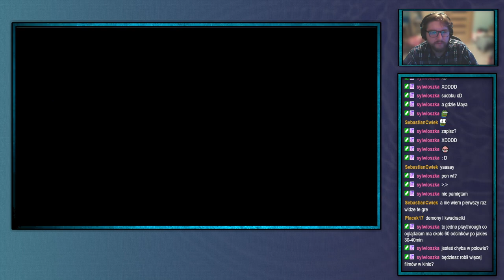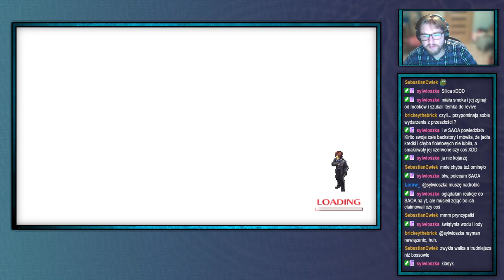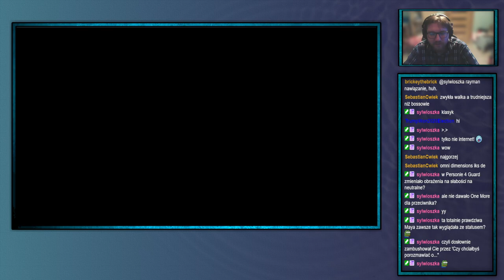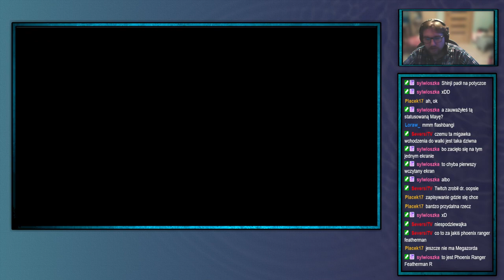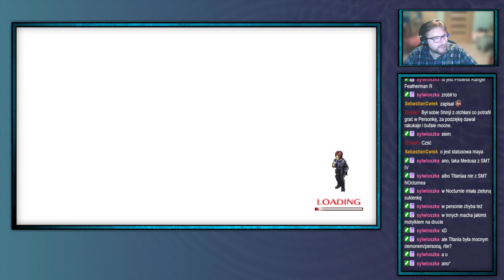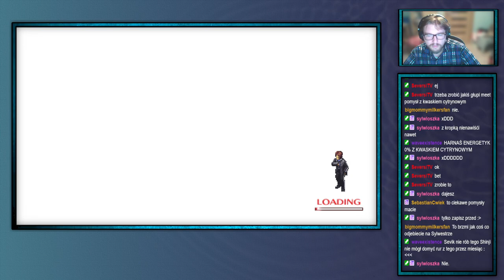ShinjiFaraday archiwum: Sobotnie Megumi Tensei Persona 2: Niewinny Grzegorz —12—16.12.2023